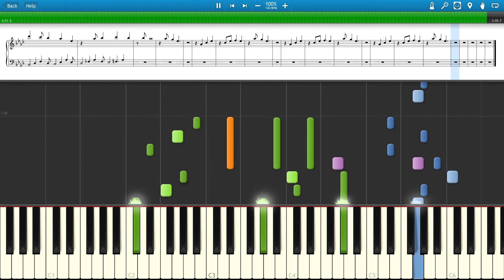ラブライブ！「夏、終わらないで。」"Love Live!"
完成する前に夏、終わってしまいました…w
秋も張り切って行くので宜しくお願いします！

Screen from Synthesia.
Sound source from Logic Pro X.
Transcription © MidiStar(2014)
Original Music © Lantis(2013)